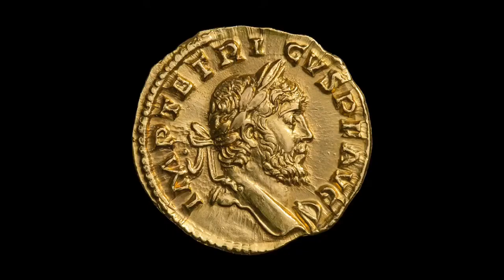The Fall of Rome Episode One: Crisis of the Third Century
During this period the Roman Empire nearly collapsed, it experienced turmoil and was split into three separate states.